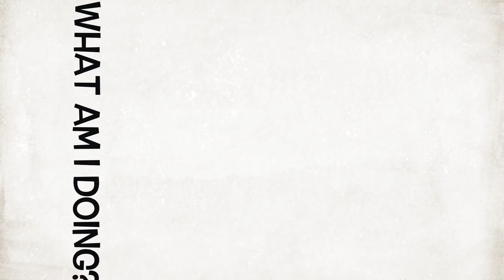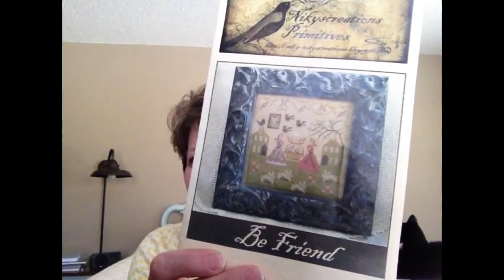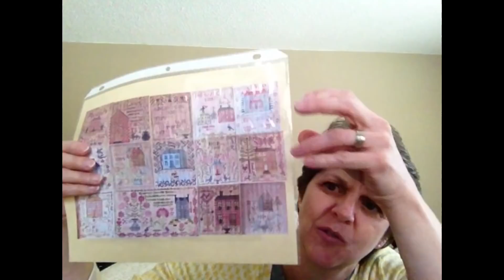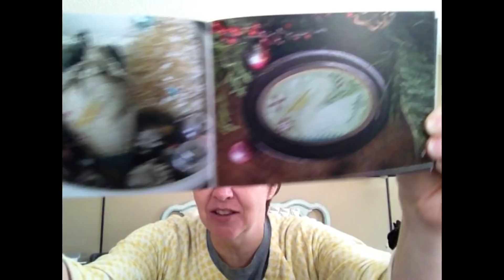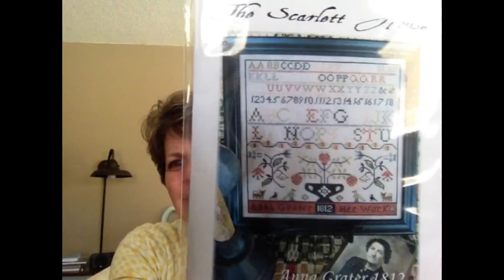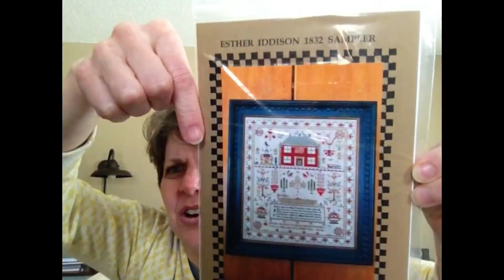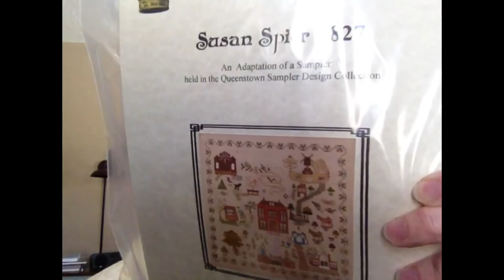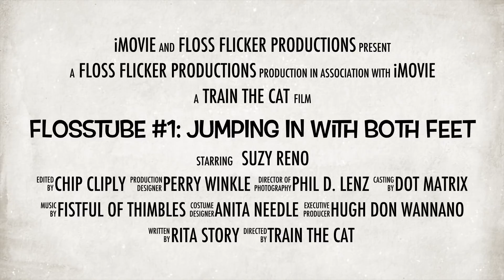FlossTube #1: Jumping in with both feet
My first FlossTube video! Eek! Come join me to see what I'm working on and what I picked up at Nashville Needlework Market last weekend.